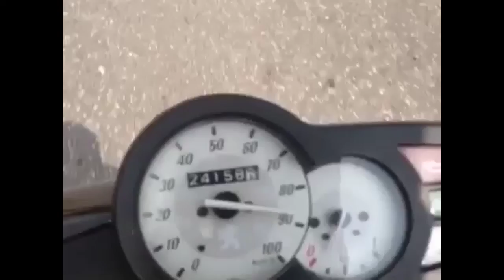Top speed peugeot trekker standard